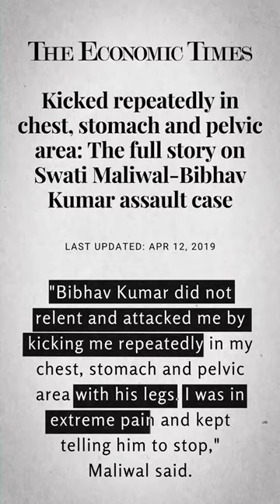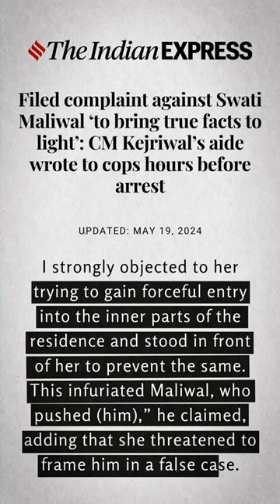स्वाति मालीवाल की हकीकत खोली Dhruv rathee ne @dhruvrathee